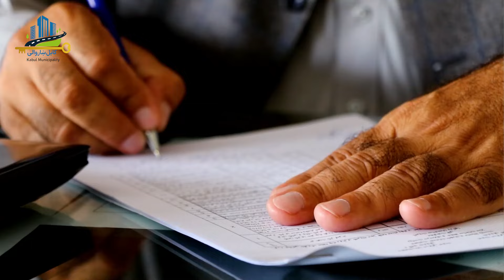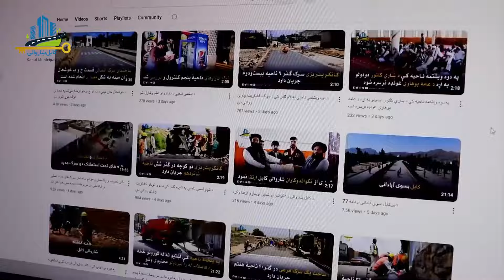شهرکابل بسوی آبادانی برنامه 81